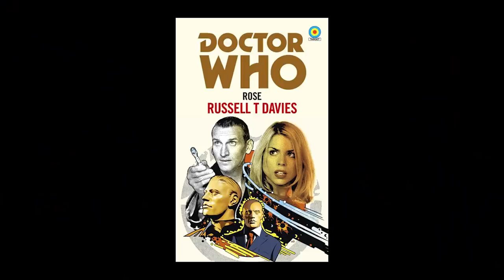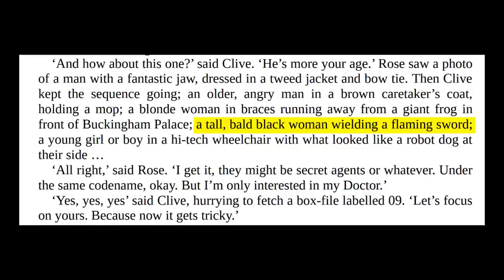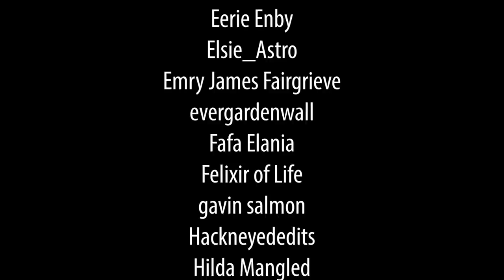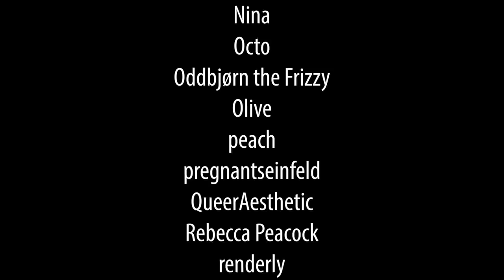The Past and Future of RTD's Who - Predicting the Next Doctor Who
Christ, Casanova, Doctor Who. This video is a quick look back at Russell T Davies' era of Doctor Who and what his earlier work (such as The Second Coming with Christopher Eccleston and Casanova with David Tennant) might tell us about what to expect in 2023!